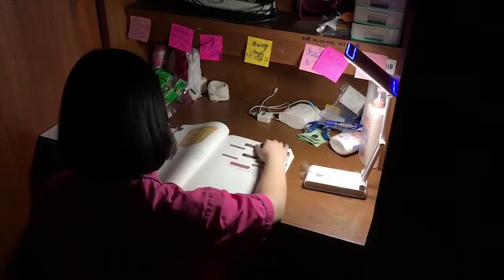One Day In Mwits 2018